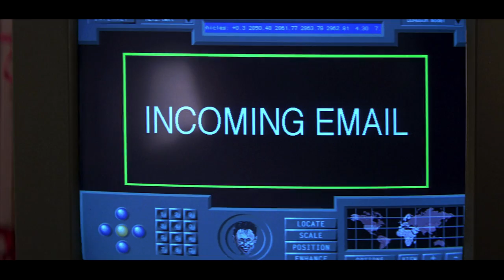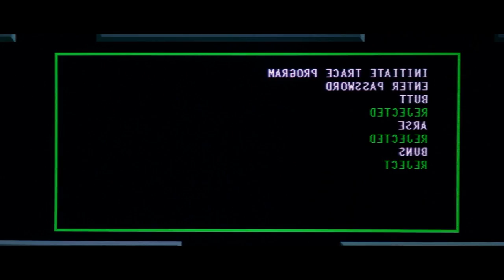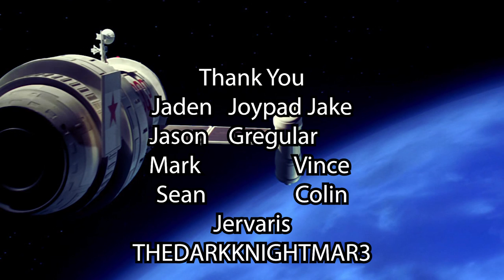GoldenEye 007 Saved James Bond - Movie Review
James Bond is a franchise I've always wanted to make more content about. GoldenEye 007 is often known as a classic Nintendo 64 video game, but it was a movie years before that. Jill and I sat down to watch her very first James Bond movie, James Bond 007 GoldenEye. I've seen this movie plenty of times and believed this was a great jumping on point for Jill. The Pierce Brosnan James Bond era is one of my favorites and I can't wait to review more of these movies.

Degenerate Plays

Jill's new website with preserved resin comic book art.

Enchanting ASMR

Magical Jill

Fiction Fringe